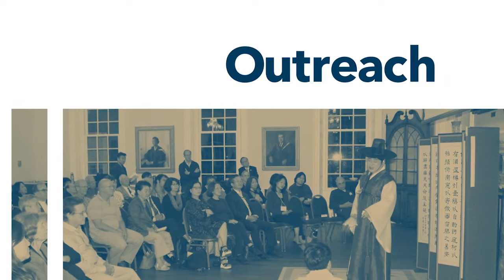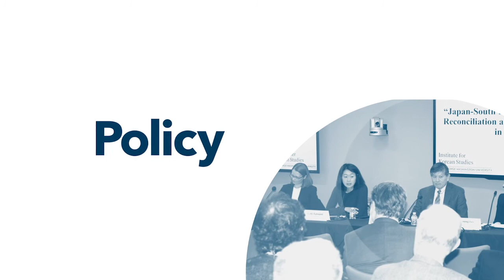Korea Policy Forum, U.S.- ROK Cooperation Between the Indo-Pacific Strategy and the New South Policy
On December 7th, the GW Institute for Korean Studies (GWIKS), joined by the East Asia Resource Center, hosted a Korea Policy Forum with guest speaker Marc Knapper, Assistant Deputy Secretary of Korea and Japan from the U.S. Department of State to discuss the future-oriented partnership  opportunities  for  the  dynamic  U.S.-ROK Alliance.

The United States and the Republic of Korea (ROK) share a long history of cooperation based on mutual  trust,  shared  values  of  democracy,  human  rights,  and  the  rule  of  law,  common  strategic  interests, and an enduring friendship. As  allies  whose  relationship  is  grounded  these  in  shared  values,  the  United  States  and  the  Republic  of  Korea  work  together  to  create  a  safe,  prosperous,  and  dynamic  Indo-Pacific  region  through cooperation between the Republic of Korea’s New South Policy and the United States’ Indo-Pacific  Strategy  based  on  the  principles  of  openness,  inclusiveness,  transparency,  respect  for international norms, and ASEAN centrality.

Speaker:
- Marc Knapper, Assistant Deputy Secretary of Korea and Japan, U.S. Department of State

Moderator
- Jisoo Kim, Director, GW Institute of Korean Studies (GWIKS)

(MB01I73QV97OQTH)